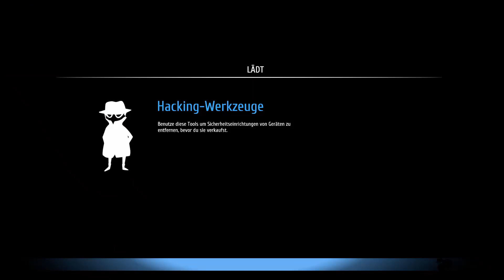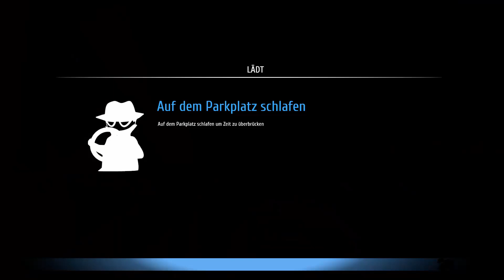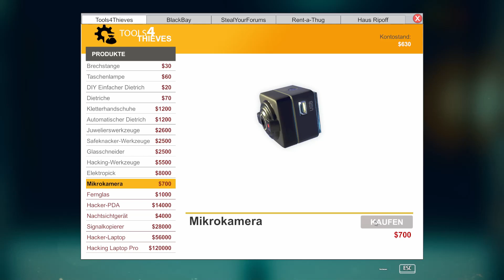Let's Play Thief Simulator Folge 9 |Schnelle Nummer bei der 113|Deutsch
Sei ein echter Dieb. Treibe dein Unwesen in frei zugänglichen Vierteln. Beobachte dein Ziel
und erlange Informationen, die dir beim Einbruch helfen werden. Nimm die Herausforderung
in den am besten geschützten Häusern an. Kaufe Hi-Tech-Equipment für Einbrüche und
lerne neue Tricks. Verkaufe die gestohlenen Gegenstände an Dealer. Mache alles, was ein